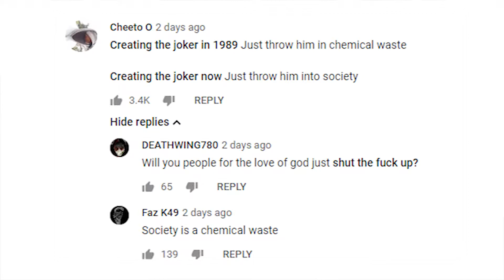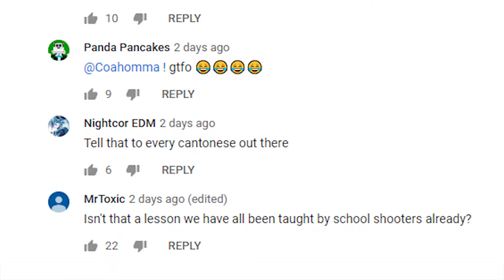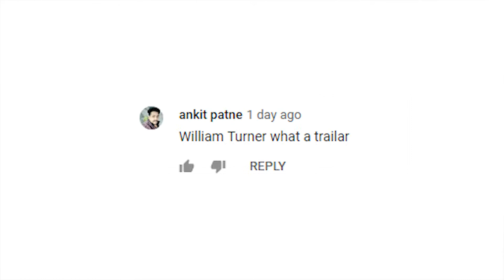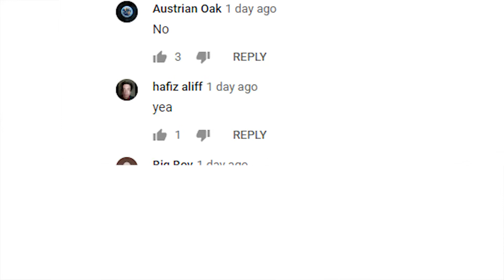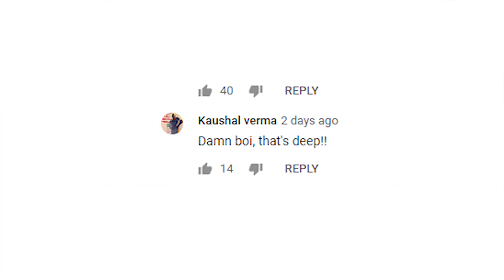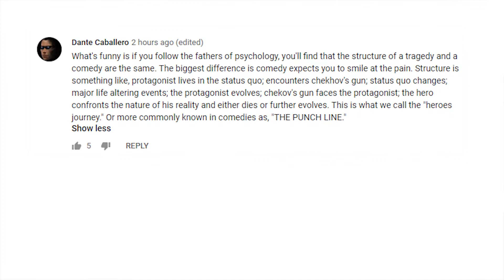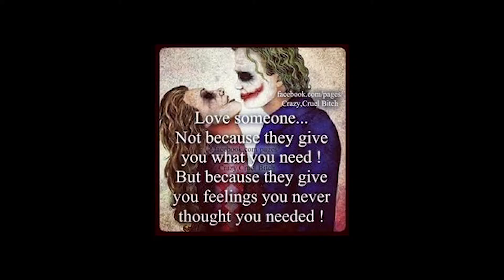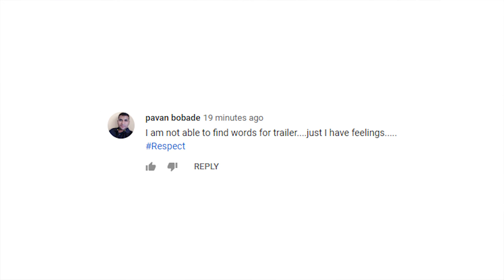Fake Deep Comments At The Joker Movie Trailer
New Joker Trailer is out! It looks great, except for one thing.